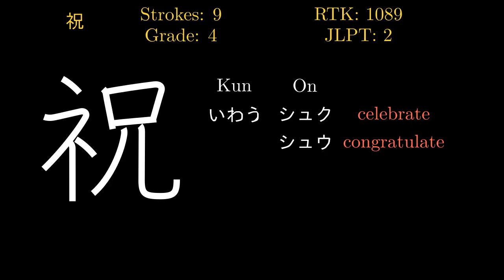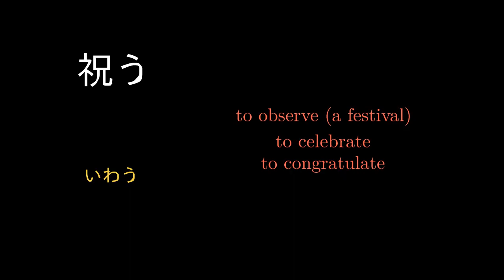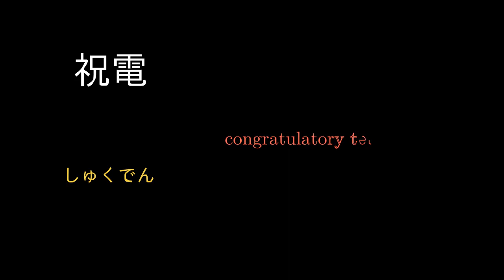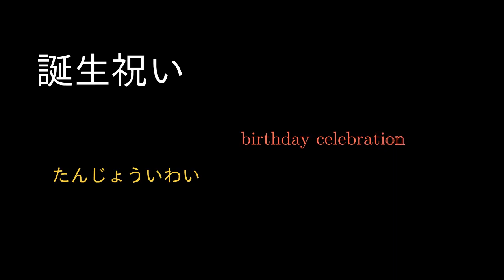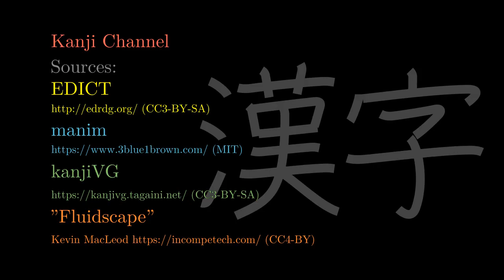祝 Japanese Kanji with vocabulary